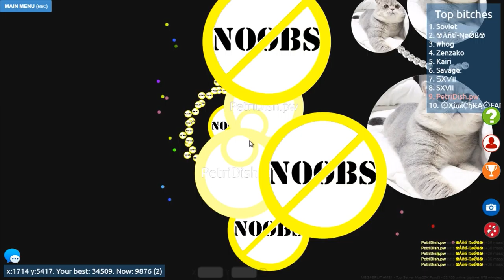Petri Dish ► MegaSplit#1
Yan Tiersen – Comptine

Goblins from Mars - Lucid

Marina and the Diamonds – Immortal